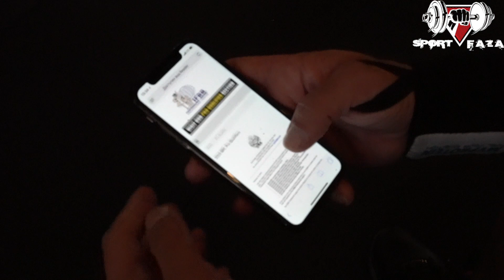Путь в PRO. МОКШИН КУДА ТЫ ЛЕЗЕШЬ? (1 часть)